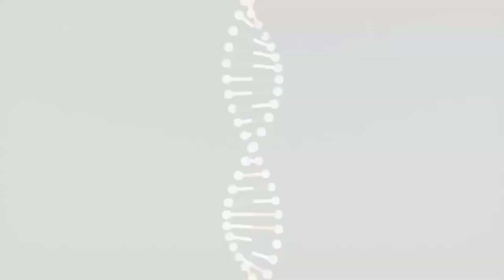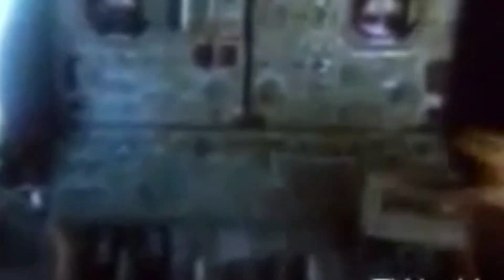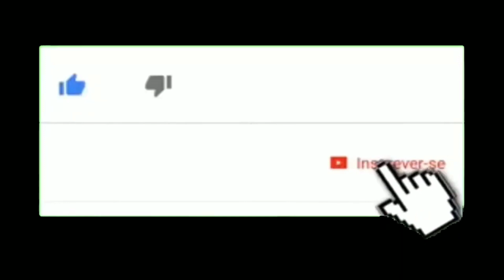ELON MUSK e JEFF BEZOS VÃO DISPUTAR A LUA !!!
A NASA concedeu na quinta-feira quase US $ 1 bilhão em contratos a três empresas espaciais, incluindo as de Elon Musk e Jeff Bezos, para desenvolver pousos lunares.

Os contratos do sistema de pouso humano foram dados a SpaceX de Musk, Blue Origin e Dynetics de Bezos, que recebem US $ 967 milhões.

As três empresas competirão uma contra a outra pelo período do contrato que termina em fevereiro de 2021, quando a NASA decidirá qual delas terá a oportunidade de realizar missões de demonstração.

"Os Estados Unidos estão avançando com o passo final necessário para pousar astronautas na Lua até 2024, incluindo o momento incrível em que veremos a primeira mulher pisar na superfície lunar", disse o administrador da NASA Jim Bridenstine.

"É a primeira vez desde a era Apollo que a NASA tem financiamento direto para um sistema de pouso humano, e agora temos empresas contratadas para fazer o trabalho para o programa Artemis" concluiu

O sistema de pouso humano é um dos elementos principais da missão Artemis, junto com o  Sistema de Lançamento Espacial, a cápsula da tripulação e o Gateway, uma pequena estação espacial que orbitará a Lua.

O anúncio ocorre quando o mundo lida com a pandemia de coronavírus, que matou quase 230.000 pessoas desde que surgiu na China no final do ano passado e paralisou a economia global.

Bridenstine disse que era mais importante do que nunca a missão avançar.

"Quero dizer que é importante que essa agência faça isso agora, porque o nosso país e, de fato, o mundo inteiro foi abalado por essa pandemia de coronavírus", disse

"E,  precisamos dar esperança às pessoas. Precisamos dar a elas algo que possam admirar, sonhar, algo que inspirará não apenas a nação, mas o mundo inteiro.